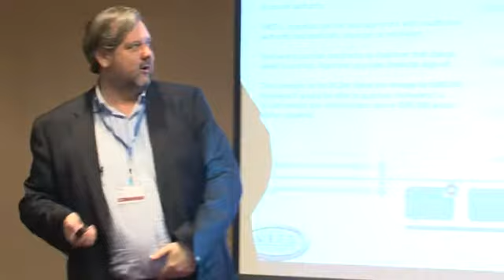Project Change Management (Part 2 of 2)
Project Change Management (Part 2 of 2) by Nick Brown